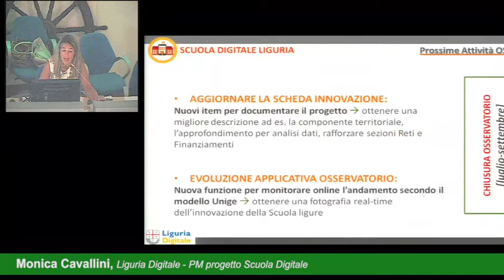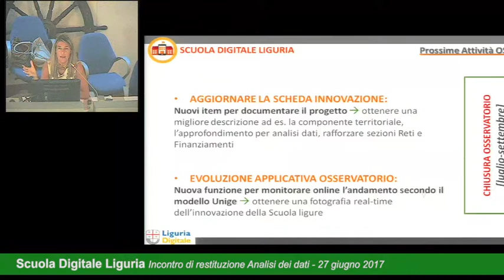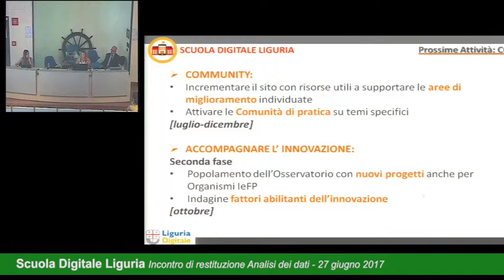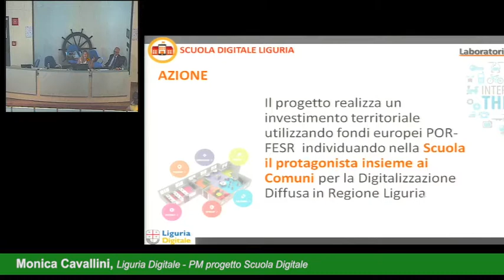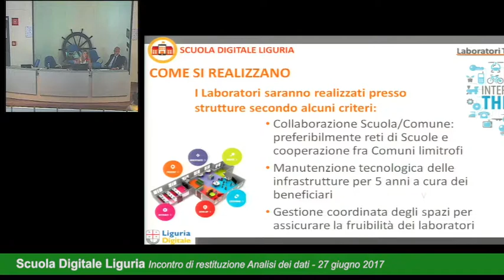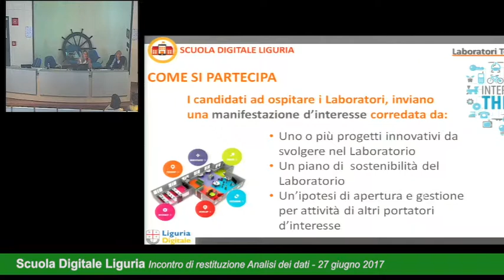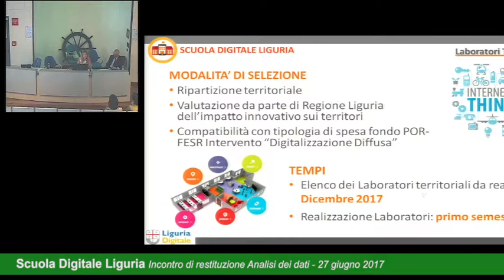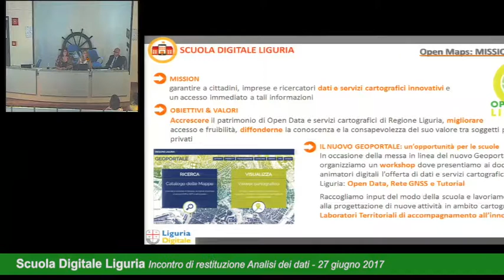SDL: presentazione attività "Laboratori Territoriali" (M. Cavallini LD)